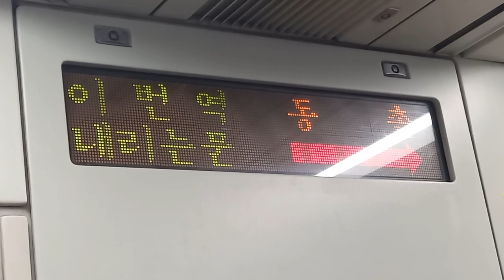대구교통공사 1호선 안심행 아양교(대구국제공항입구)-동촌(동촌유원지) 주행영상, LCD(8)